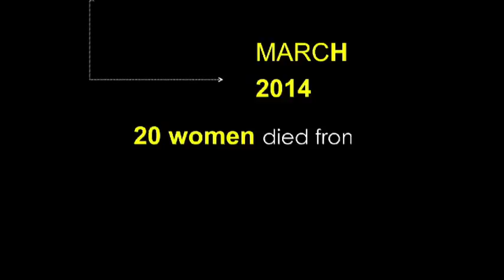Barbershop Initiative Launch